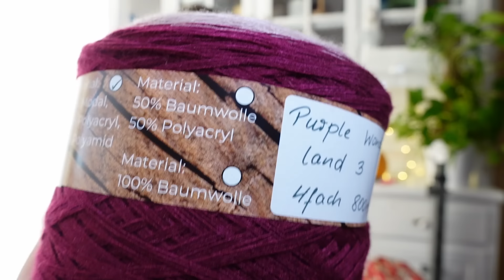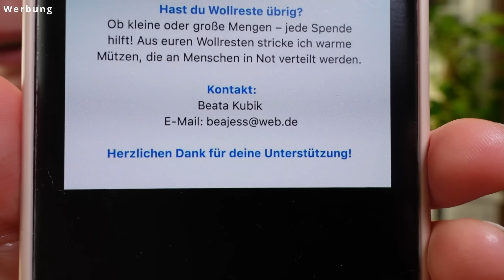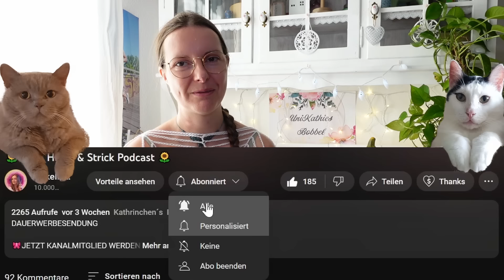#239 Podcast - Was hab ich auf den Nadeln?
Werbung!

Weihnachtsbox - UniKathies -
inkl. UniKathies Resin Häkelnadel :

Weihnachtsbox - UniKathies -
OHNE UniKathies Resin Häkelnadel & OHNE UniKathies (Projekt)Beutel

Hi, ich bin Kathie und das hier ist mein Kanal.
Ich bin 24h Vollzeit CrochetArtist auf Youtube und Etsy.

Jeden Tag häkeln/Everyday Crochet ist mein Motto.
Häkeln ist mein Yoga.

Auf Etsy verkaufe ich Handgemachte Bobbel, Häkelanleitungen, Häkelnadeln und vieles mehr. Bei mir passiert alles per Hand und von der Chefin persönlich.
Verpackt mit viel liebe.

Schaut gerne mal auf Etsy und meinem Daily Kanal vorbei.

FilmListe:
Jeden Dienstag:
8Uhr Mystery Crochet Along Decke 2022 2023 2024
Jeden Donnerstag: 8Uhr eine Häkelanleitung
Jeden Sonntag: 8Uhr ein Video Podcast, mein Wochenrückblick und Vorschau auf die nächsten Häkelanleitungen.
Und noch mehr CALs.
Alle Videos und CALs verbleiben dauerhaft online.
Die Videos sind für alle Kostenlos.
Die Kanalmitglieder sehen Videos 2 Wochen im Voraus, auch diese Videos kommen nach und nach jeden Donnerstag online.
In meinem Etsy Shop findet ihr auch nach und nach die schriftlichen Anleitungen, es ist auch immer die Video Nummer markiert, damit ihr wisst zu was es eine Anleitung und wo gibt. Also wie eine kleine Bibliothek.